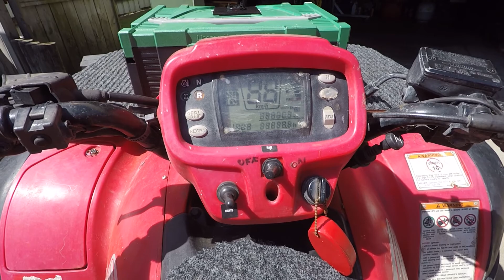PD27 Walkies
walking the dog NZ style